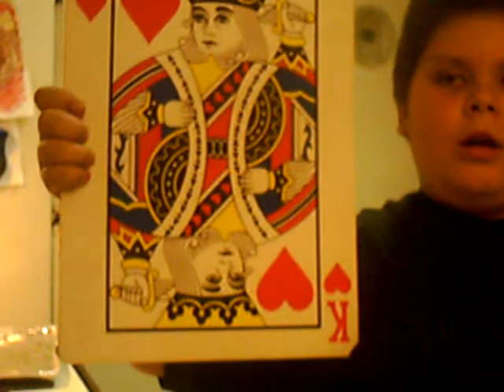Alex Quesada Does a card trick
Alex Quesada finds the King of hearts